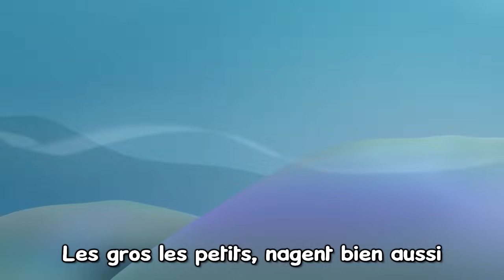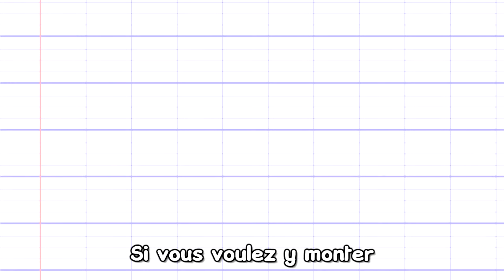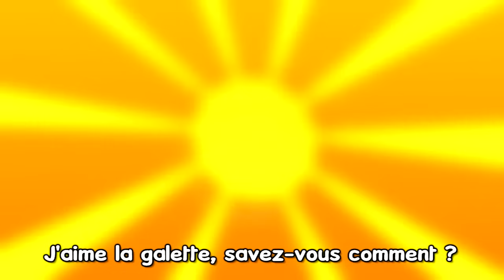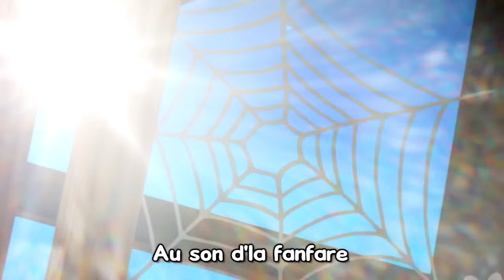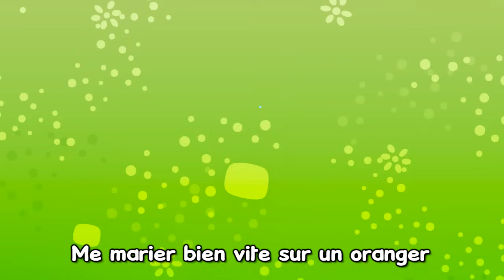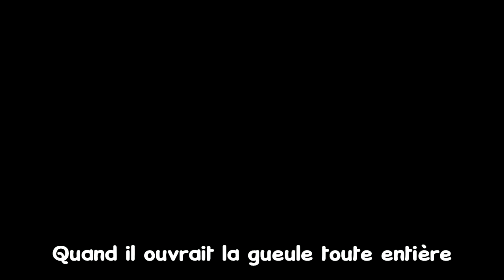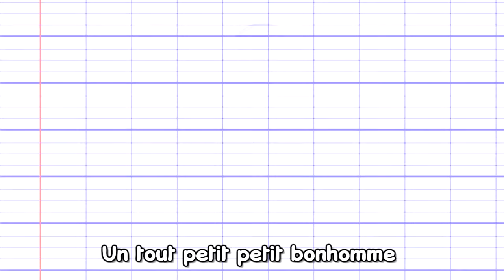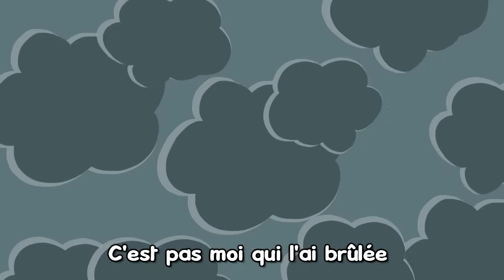Chansons pour la Crèche - Les Patapons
Retrouvez des chansons des Patapons à changer à la crèche:
- Dans sa Maison un Grand Cerf
- Les Petits Poissons dans l'eau
- Une Souris Verte
etc...